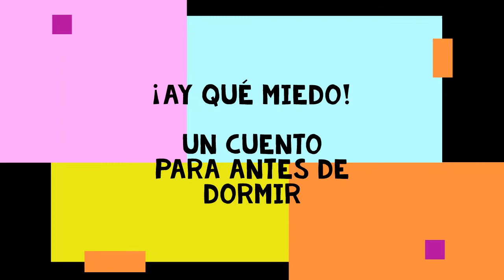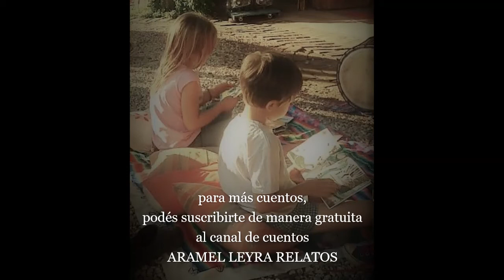Ay qué miedo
texto y relato: Áramel Leyra

poner me gusta y compartir

Gracias